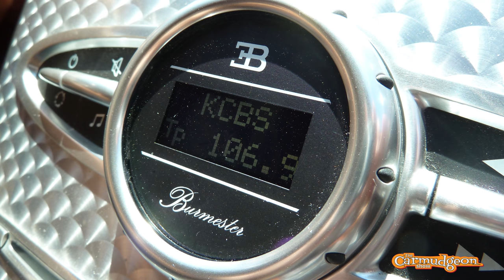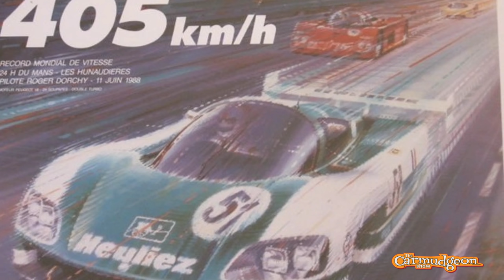The 1001-hp Classic Car — The Carmudgeon Show — Ep. 26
The Bugatti Veyron went into production 15 years ago, which means it’s now old enough to be considered a classic car in some places. Derek and Jason take a minute to discuss what was the fastest car in the world, the most expensive car in the world, and surely one of the most momentous automotive engineering projects in recent history.

Fresh off the heels off of the first episode of ISSIMI’s new “Spotlight” show, where Jason features the Veyron Super Sport 300 — the last-ever Veyron coupe produced — the boys discuss the two different generations of Veyron (the first, 1001-hp car was available in coupe “EB 16.4” and convertible “Grand Sport” form — the second, 1200-hp Veyron was also available as a coupe (“Super Sport”) and convertible (“Grand Sport Vitesse.”)

They reveal insider stories like the differences between Burmester and Puccini stereos in the cars, and what it’s like to drive vintage Bugattis (like Peter Mullin’s 1933 Type 51 that Jason drove on a Bugatti rally.) But really, this is just a discussion looking back at the Veyron’s incredible accomplishments.

The Carmudgeon Show is a comedic, information-filled conversation with Jason Cammisa and Derek Tam-Scott, two car enthusiasts who are curmudgeonly beyond their years. Proving you don’t have to be old to be grumpy, they spend each episode talking about what’s wrong with various parts of the automotive universe. Despite their best efforts to keep it negative, they usually wind up laughing, happy, and extolling their love for cars. Which just makes them angrier and more bitter.

Jason Cammisa is an automotive journalist, social-media figure, and TV host with over 250 million views on YouTube alone. Jason’s deeply technical understanding, made possible by a lifelong obsession with cars, allows him to fully digest what’s going on within an automobile — and then put it into simple terms for others to understand. Also, a Master’s Degree in Law trained him to be impossible to argue with.

Derek Tam-Scott still tries. He’s a young automotive expert with old-man taste in cars, and a Master’s Degree in Civil Engineering — which means he knows how to be civil to Jason. Or at least he tries. With a decade and a half’s experience buying, selling, driving and brokering classic and exotic cars, he’s experienced the world’s most iconic cars. And hated most of them.